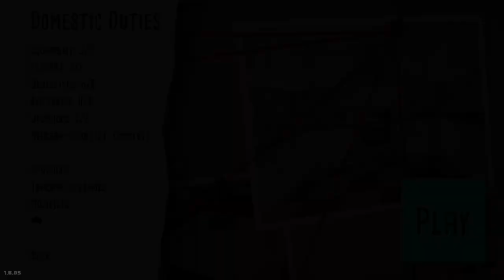Kill It With Fire Part 9 FINAL & How To Unlock The Shoe? No Commentary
As a heads up FYI the locations of the black light spots are random to each person and the symbols are unique to each person's playthrough so they will not be the same for your game playthrough. Also I was unaware the shoe requires you to kill 200 spiders for it's max upgrade power. Best way to achieve this is using the infinite ammo modifier along with your shoe, your Cheetos preferably using the royal grape flavor to make spider queens and your energy drinks to slow down time giving you chance to destroy the spiders easier. Use the air horn to draw out hiding spiders too. Enjoy 👍